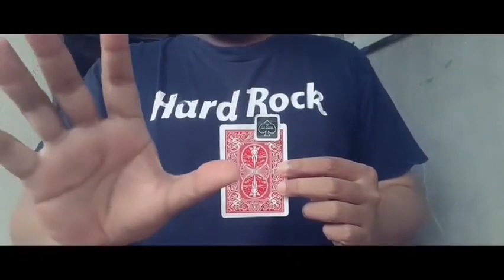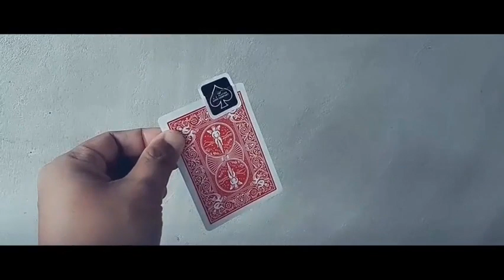Saturn Magic - Slapstick by Agustin video DOWNLOAD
to purchase this item or view our fantastic range of other magic products